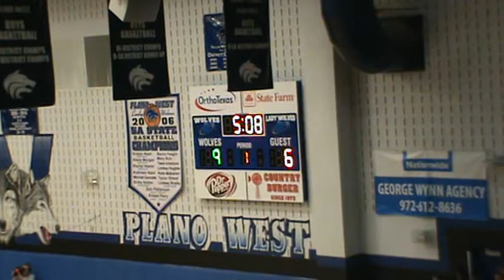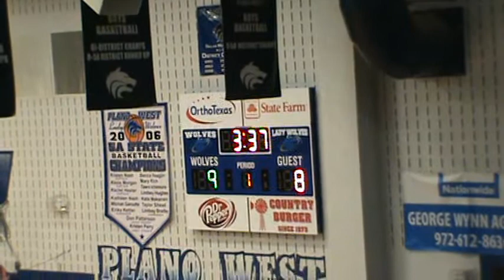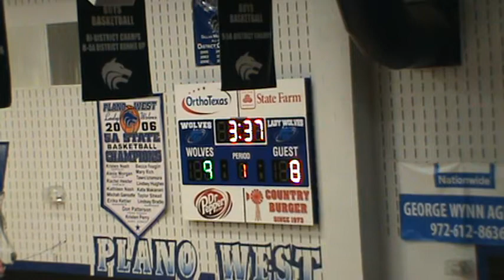Marcus Basketball AT Plano West 2012 Part 1